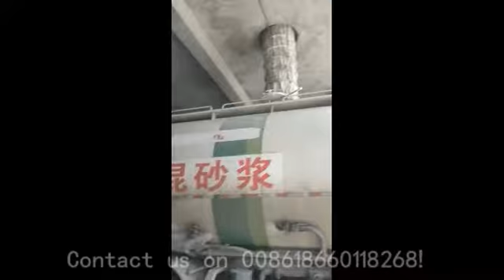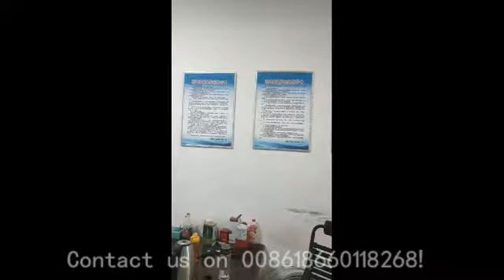30th Dry mortar plant from QuanHua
The dry mix mortar project capacity is 30t/h ,our team make from design ,manufacture and install .It is a full-auto dry mix mortar plant in china .Dry mix mortar plant is used to produce the dry mortar ,tile adhesive mortar ,gypsum mortar ,ready mix plaster mortar ,masonry mortar, mortar wang, wear-resisting flooring, wall putty powder, stucco gypsum, and all kinds of dry binder cellulose and dry powder mixture mixing chemical materials.If your side are interested in building
The advantage of dry mortar is under:
1.In contrast to job-site mortars ,dry mortar is also called pre-mixed mortar ,which is produced in the factory with dedicated facilities on batching and blending of ingredients in highly-controlled process .It can be used directly just by adding water in job site .
2.It has advantages of consistent quality ,controlled inventory ,saving time and labor cost .By adding different chemical additives ,it has fine properties of bond ,thermal and acoustic insulation,crack-resistance ,workability , Water-retention,wear-proof,anti-corrosion,etc.
3.Dry mortar can match different kinds of new construction materials by improving formulation.These good properties not only improve building’s quality and life greatly,but also decrease the usage of mortar in a large degree.
4.The demand for dry mortar has increased rapidly due to its outstanding merit comparing with the mortar mad in job-site.